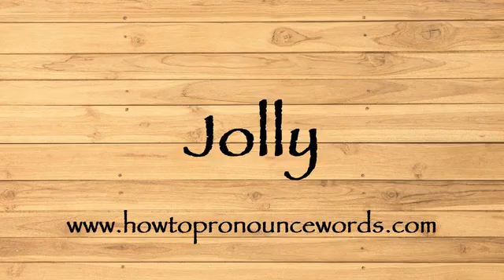How To Pronounce Jolly ? How To say Jolly New Video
To learn about "how to pronounce Jolly in american english" topic , please

Our video is all about "how to say Jolly in english" subject   but we   try to cover the   subjects:

-how to pronounce Jolly in english

-how to pronounce Jolly in british english

-how to pronounce Jolly correctly

Take a deep breath and see the following video about how to pronounce Jolly in english

how to pronounce Jolly in american english is a WARM subject and I did my best to produce a YouTube video around this subject

That brings me to the end of the video, however if you desire more complimentary "how to pronounce Jolly " pointers, visit our